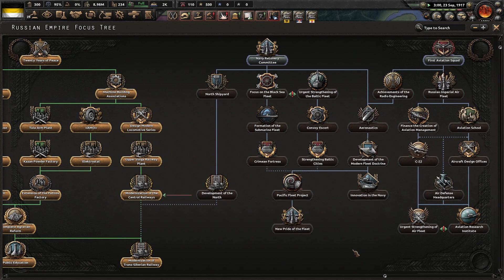Hearts of Iron 4 - The Great War Redux: Rusia #5 "Ataque al Socialismo"